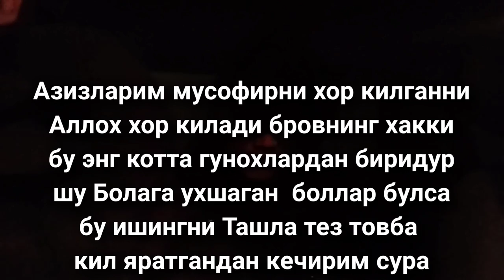2 кисм 15000 рубльдан йук ишни сотган машенник ахволи шуми❓❓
Ассаломалекум хурматли мусофирларим узингизни асранг